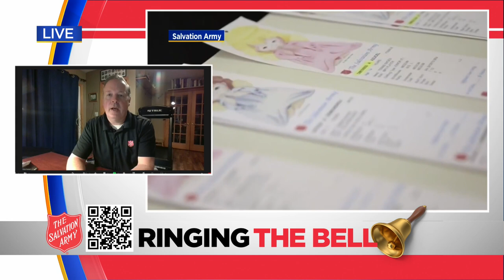CBS 2's Ryan Baker ringing the Salvation Army Red Kettle bell Monday in The Loop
Join Ryan in The Loop and throw your donation right in the bucket.